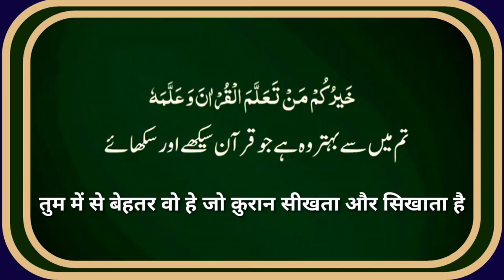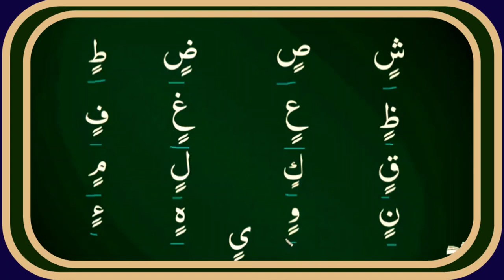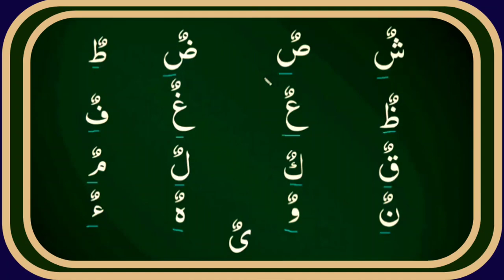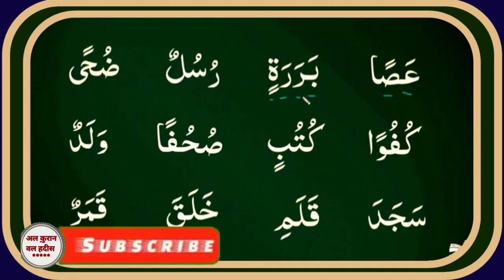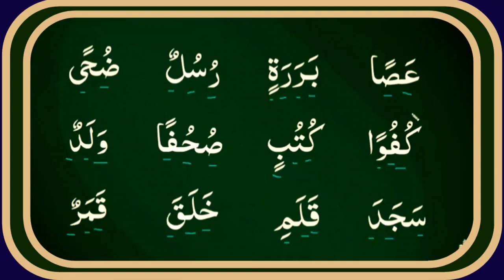Noorani Qayda Part 05 |Quran Padhna Sikhen |क़ुरान पढना सीख़ें |Learn The Quran Part 05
Noorani Qaida Part 05|Quran Padhna Sikhen |क़ुरान पढना सीख़ें |Learn The Quran  Part 05 |Al Quran Wal Hadees

Asslamoaleykum Moazziz Behno aur bhaiyon Aajke time me aise bahut sare log hai jinse Quran nahi padhna aata hai aur ye bahut bekar baat hai kyunki woh itni badi nemat se mahroom hai. So AL Quran Wal Hadees ek video series silsilewar noorani qayde se Quran Sharif Sikhne ki shuru ki hai Noorani Qaida Part 04 Quran Padhna Sikhen क़ुरान पढना सीख़ें Learn The Quran Part 04|Al Quran Wal Hadees
 ki jin logo se Quran nahi aata hai woh apne mobile par videos dekhkar hi Quran paak padhna sikh jaye.Ye Quran kaise padhe iska pahla part hai,
Next videos me hum ek ek sabak karke padhenge jisse padhne me aasani ho.
Insha Allah agar aap ne man lag kar interest ke sath ye video series dekh li aur practice ki jaise btaya gya hai to aap 3 months me Quran padhna sikh jayege.

      M.Tashhir Siddiqui

1. NooraniQaidaPart05
2. QuranPadnaSikhen
3. क़ुरानपढनासीख़ें
4. LearnTheQuranPart05
5. AlQuranWalHadees
6. Qurankeseyadkaren
7. Nooraniqaida
8. howtolearnQuranforbeginners
9. howtolearnQuran
10. howtolearnQuranwithtajweed 11.QuranRecitation
12. QuranMajeedPadnaSikhen
13. howtolearnQuraneasily
14. Qurankesesikhen